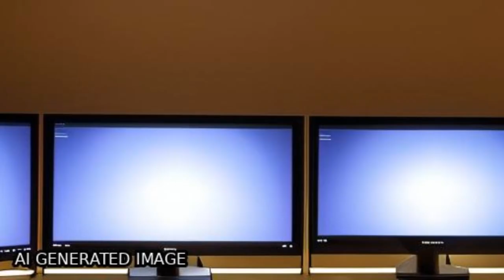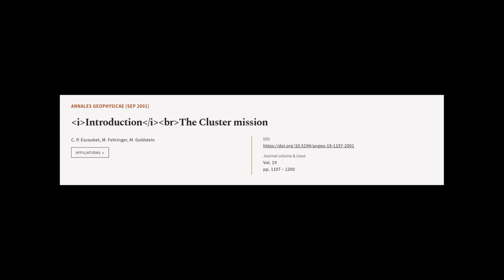IntroductionThe Cluster mission | RTCL.TV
### Keywords ###

### Article Attribution ###
Title: IntroductionThe Cluster mission
Authors: C. P. Escoubet, M. Fehringer ,and M. Goldstein
Publisher: Copernicus Publications
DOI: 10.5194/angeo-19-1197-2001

### Video Timestamps ###
0:00:00 - Summary
0:01:01 - Title
0:01:07 - Tail
0:01:11 - End